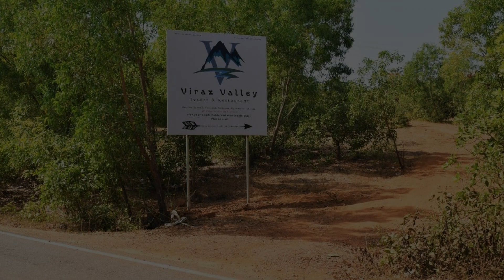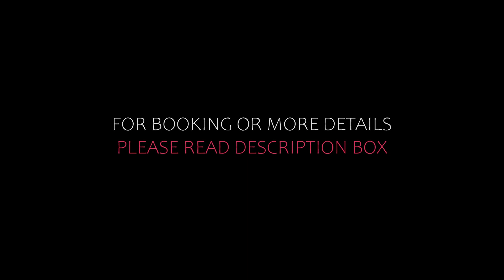Top 10 Recommended Hotels In Gokarna | Best Hotels In Gokarna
Queries Solved:
1) Top 10 Recommended Hotels In Gokarna
2) Top 10 Hotels In Gokarna
3) Top Ten Hotels In Gokarna
4) Top 10 Romantic Hotels In Gokarna
5) 10 Best Hotels For Couples In Gokarna
6) Hotels In Gokarna
7) Best Hotels In Gokarna
8) Top 10 Luxury Hotels In Gokarna
9) Luxury Hotel In Gokarna
10) Luxury Hotels In Gokarna
11) Luxury Stay In Gokarna
12) Top 10 4 Star Hotel In Gokarna
13) Best 4 Star Hotel In Gokarna
14) 4 Star Hotel In Gokarna

Track Title: Reasons To Hope
Artist: Reed Mathis